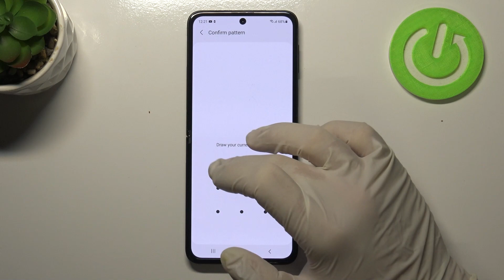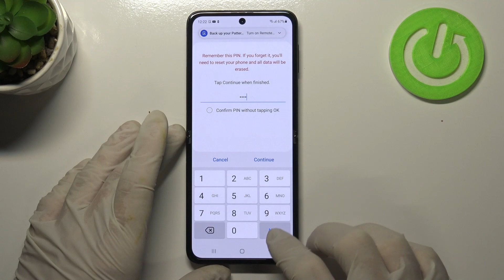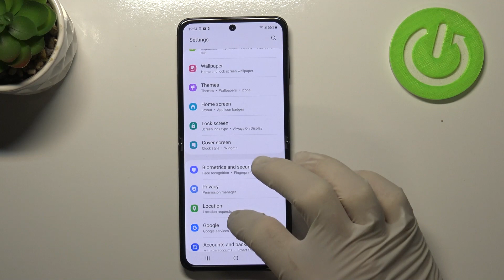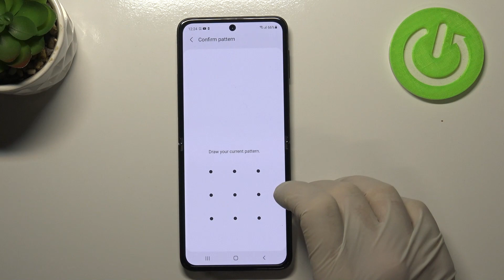Samsung Galaxy Z Flip 3 All Unlock Methods - Face Unlock, Fingerprint Sensor and much more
If you're wondering what options are available for locking your Z Flip 3 phone, our expert Bartek will show you exactly which ones. There are really quite a few of them.

How to Adjust Google Assistant Voice in Samsung Galaxy Z Flip 3? How to Edit Google Assistant Voice in Samsung Galaxy Z Flip 3? How to Manage Google Assistant Voice in Samsung Galaxy Z Flip 3?